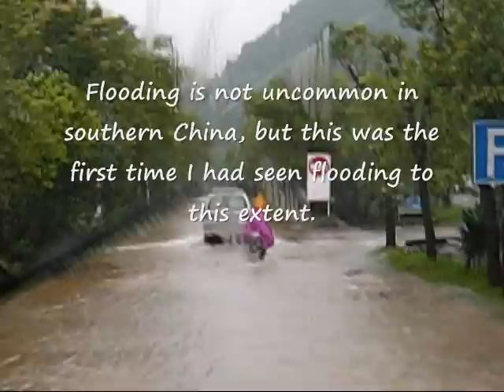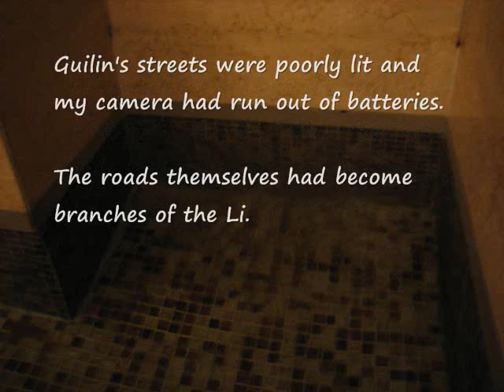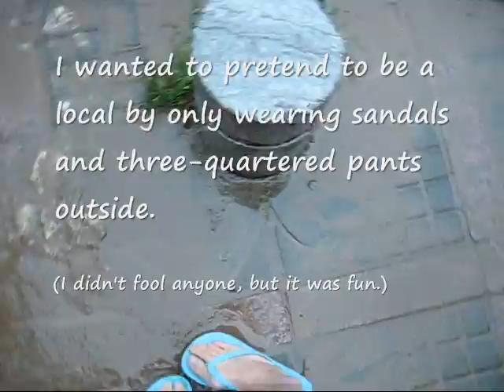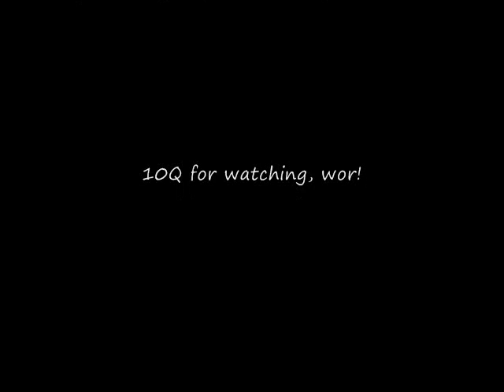Guilin Goes Underwater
Heavy flooding in southern China. This is only the happy part.